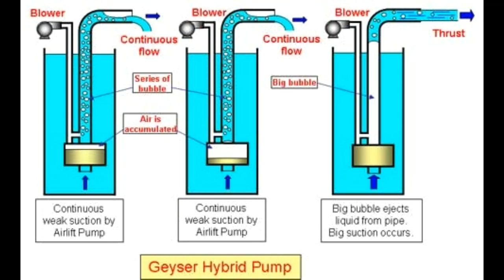BACKYARD AIRLIFT GEYSER PUMP AQUAPONIC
Hi there , It has been quite long time i didnt post anything..This is an experimental airlift Geyser pump I made for the aeration and filter for my backyard pond.I have shift all the crayfish to other pond and change with red tilapia..So far the fishes and plants are happy with the system but Gosh...The thrust of water from the pump is so monstrously LOUD like a  so i add in the background music. Enjoyy..